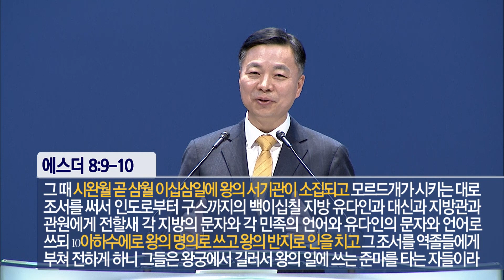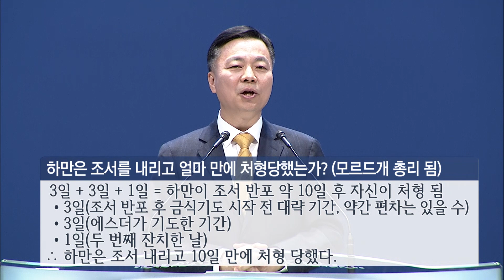부전교회 2020년 1월 26일 주일예배 (박성규 목사)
[에스더 강해 ⑨] 별처럼 빛나는 에스더
에스더 8:1~17